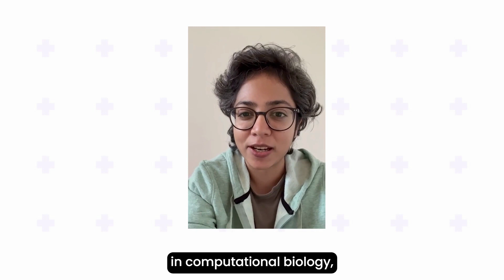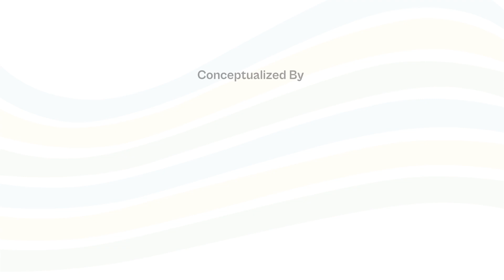Tech4Food - How fresh is your food? Solving Food Safety Problems using Technology 4.0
Tech4Food is our initiative to build a community of food scientists and IT/computer specialists who understand each other better. India’s prowess in IT and related technologies is now world-class. So there is a great opportunity to apply these in the food science, technology, and nutrition domain to innovate and get ahead of the world.
The first session of Tech4Food will focus on  'How fresh is your food? Solving Food Safety Problems using Technology 4.0' and it is happening on 23rd September 2023 at Metro Cash & Carry, Rajajinagar, Bangalore.